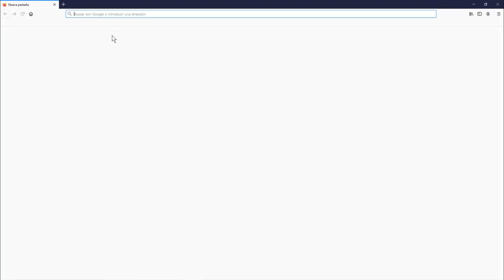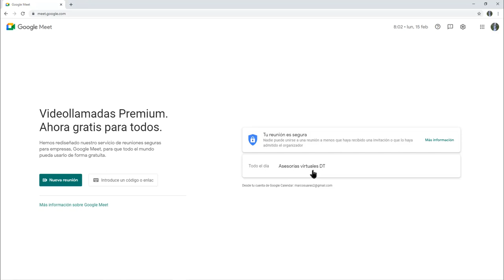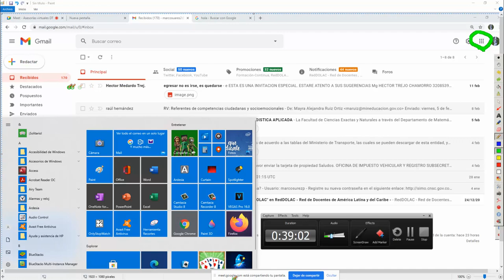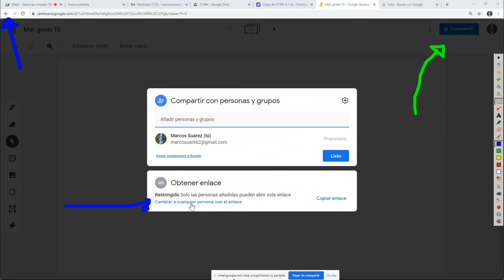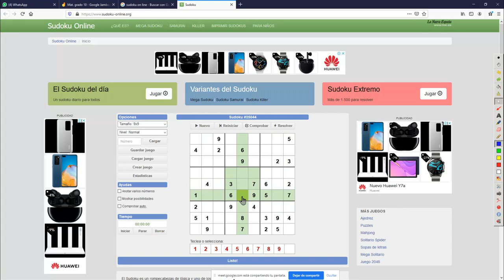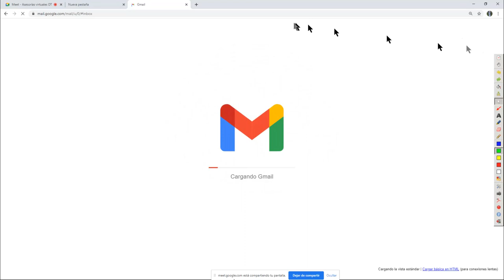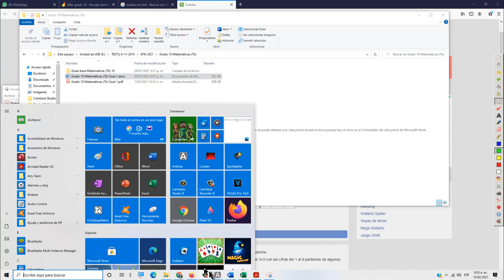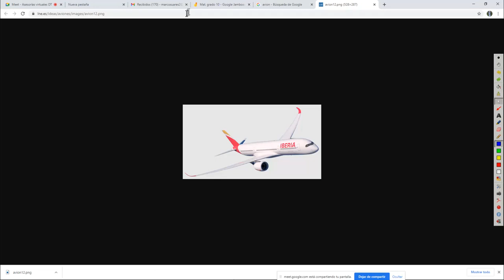Herramientas en asesorías virtuales Orientación de clases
Trata de una charla con el objetivo principal de mostrar como se realiza una reunión por meet y realizar presentaciones por meeet; el objetivo principal se encuentra hasta los 30 minutos del video.

Después se presenta en forma de ponencia algunas Herramientas digitales para clases futura o investigación del interesado, y afianzar en los programas o estrategias que más le interese.

Realizar una reunión por meet
Realizar una presentación por meet
Programa para grabar pantalla
Tableros Ardesia y jamboard
Copiar imágenes de forma adecuada